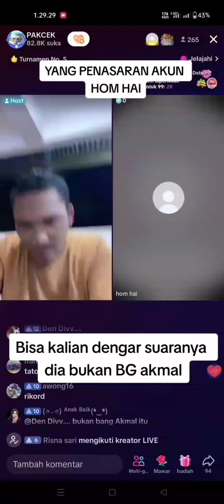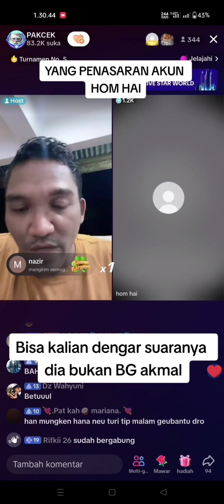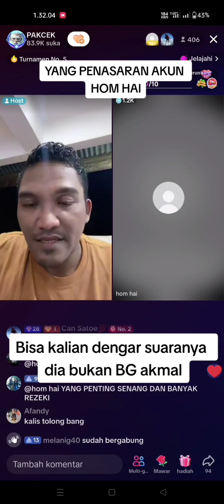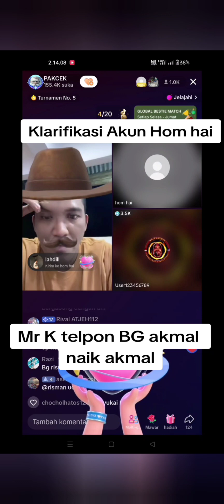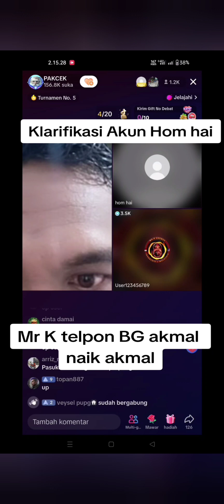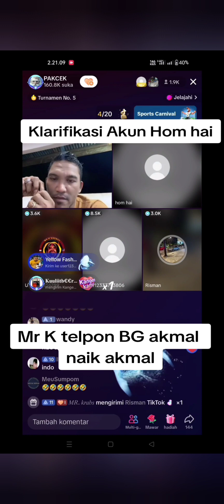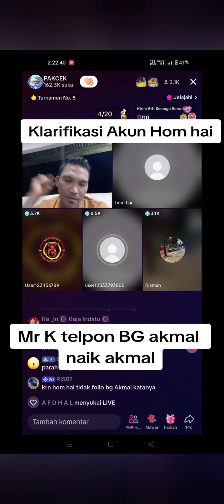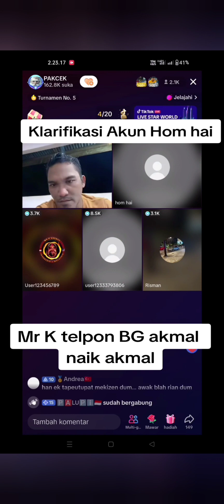NETIZEN TIKTOK TERJADI KERIBUTAN ANTARA SPENDER HOME HAI DAN AKMAL